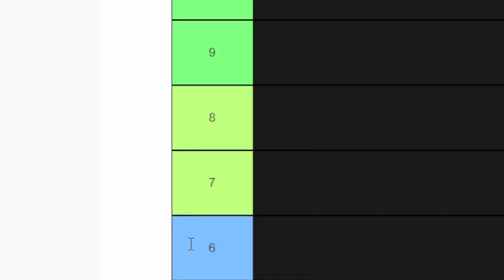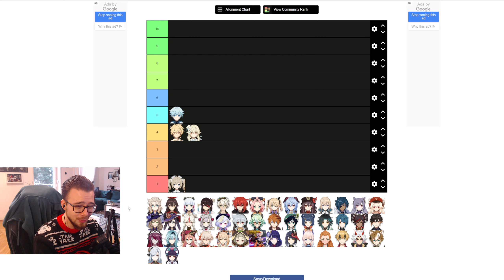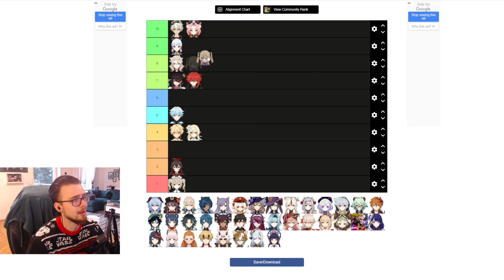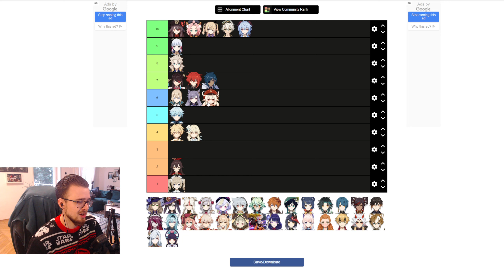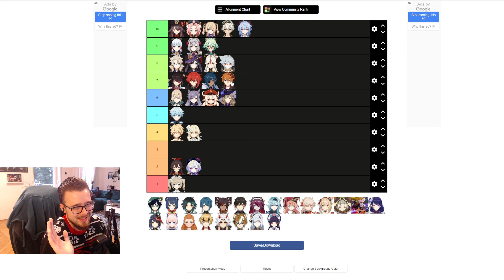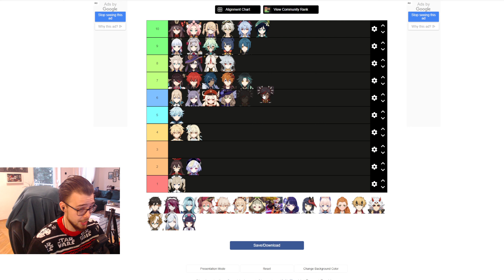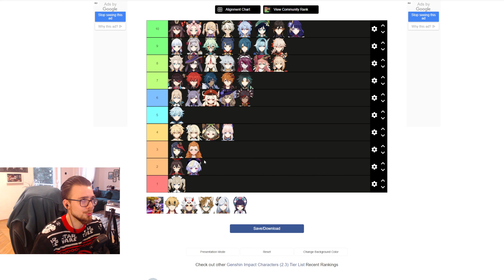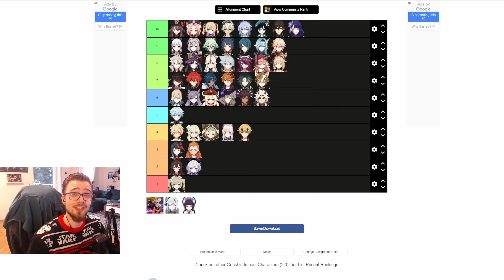Extensive Genshin Impact Tier List for ALL Characters (+ explanation!) - Without Shenhe and Yun Jin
Today I am sharing my Genshin Impact Tier List with you all, so you know which characters to go for! Build your own account up with this new tier list as foundation. Learn from a veteran player who clears the Spiral Abyss with 36 Stars EVERY TIME!